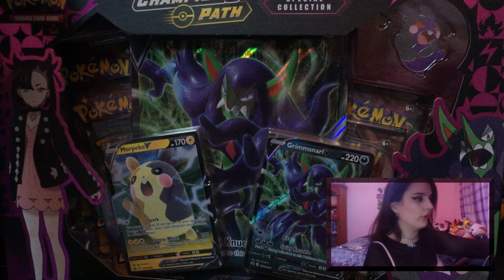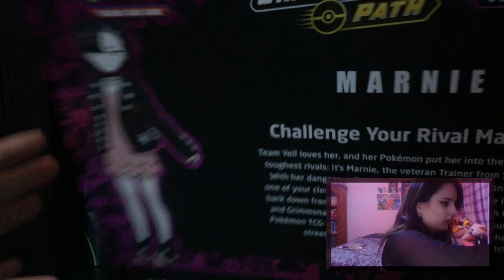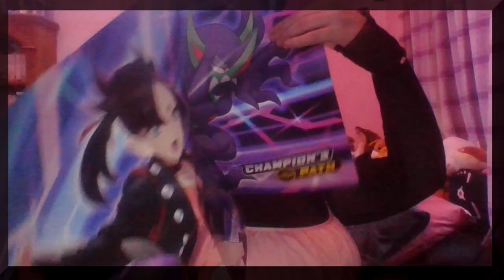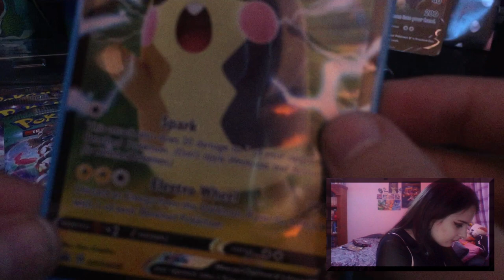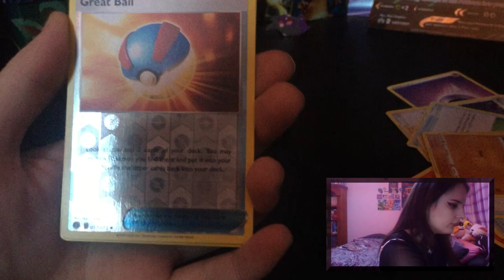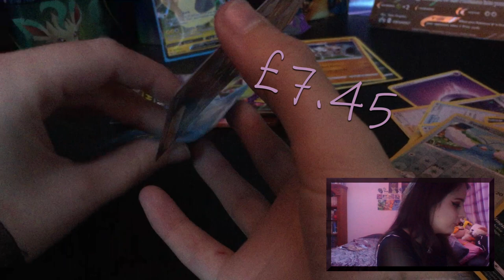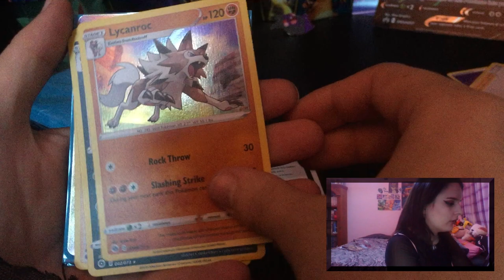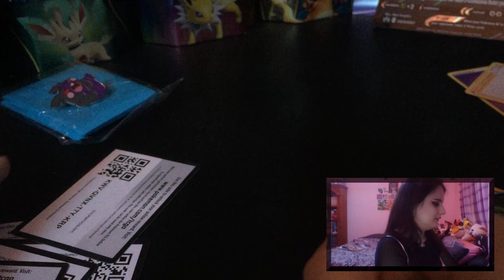Champion's Path Marnie Special Collection Opening!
❤️ I'd like to give a quick shout out to my Boyfriend who was kind enough to gift me this box to open, and I'd like to thank all of you guys who watched, if you redeemed any of the codes inside please let me know what you got, and don't forget to like and subscribe.

@Pokemon_Ghoulie (instagram)
@GhouliePokemon (Twitter)